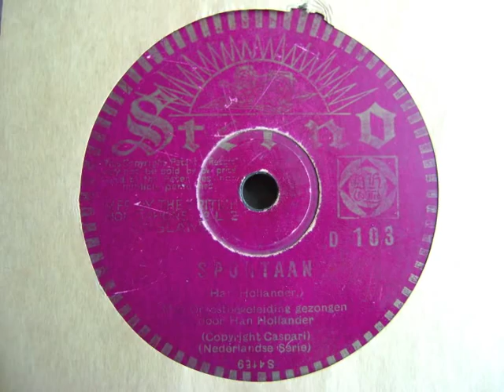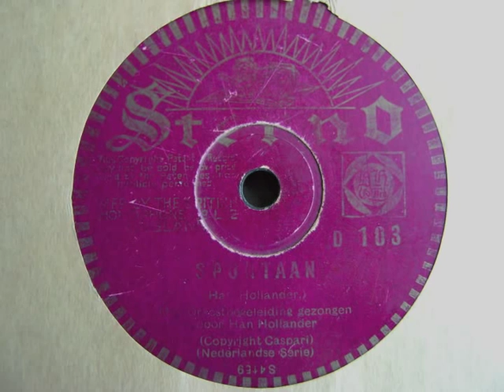Han Hollander - Spontaan - 1932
Spontaan
Voetballied van Han Hollander. Door hemzelf gezongen.
Hartog (Han) Hollander (Deventer 5 oktober 1886 - Sobibór 9 juli 1943) was in 1902 een van de oprichters van Go Ahead Deventer. Hij was sportjournalist en de eerste sportverslaggever op de Nederlandse radio (1928)

Er valt een juichkreet tot ver in 't rond, die in d'arena zijn oorsprong vond.
Weer heeft een felle strijd gewoed, een vurig spel van kracht en moed.

Voetbalsport zo ideaal, spel van schoonheid en moraal.
Voor de sporteer van het land, weg verschil van rang en stand.
Voetbalsport en voetbalvuur maakt ons weer kind'ren der natuur.
Hier breekt zich vrij ons enthousiasme baan, spontaan, spontaan, spontaan.

Waar vindt men nog in de levensstrijd ook maar een glimp van sportiviteit?
Waar is de man, die kloek van aard, die vlot zijn nederlaag aanvaardt?
Voetbalsport zo ideaal, enz.

Daar klinkt een 'cheer up' in grote stijl, voor 'nieder brengt nu de winnaar heil.
Werd ooit zo schoon gedemonstreerd de les die sport aan 't leven leert?